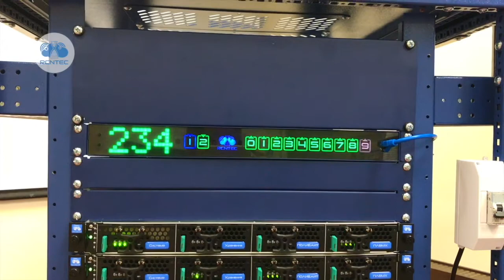01. RCNTEC RPCM Short Circuit Protection - Защита от короткого замыкания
Resilient Power Control Module - Short Circuit Protection Functionality demonstration (АРСИЭНТЕК. Модуль удалённого управления электропитанием. Демонстрация работы функции защиты от Короткого Замыкания (КЗ).